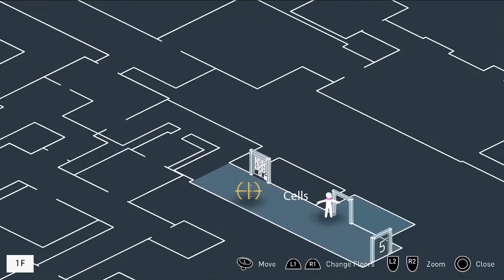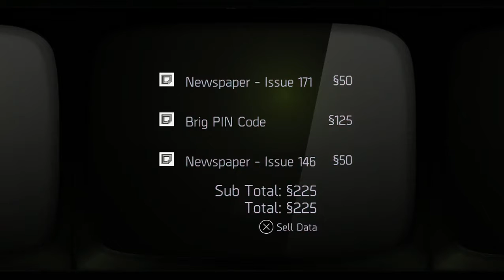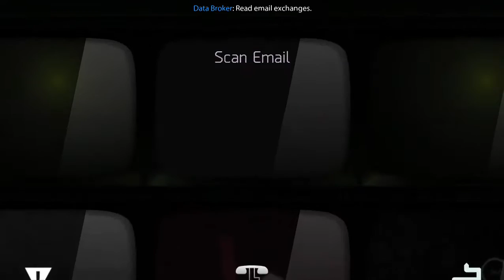Republique - Is It Worth It?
Hey guys I'm rocky and Is Republique worth it?

I'm always for questions hit up the twitter and you will be served!